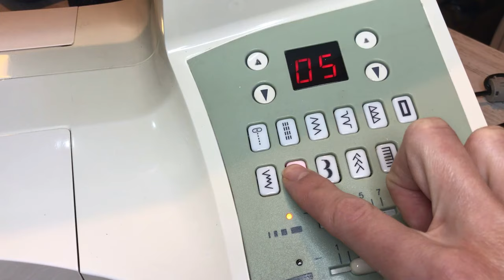SIMPLE BOOK TOTE BAG (DIY Sewing Tutorial)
Hello everyone. 🙋🏼‍♀️🌸🌿
Despite the fact that I am attacked by a lot of things regarding my work (shop, sales, main production of products) + my beloved children, who also require my attention, I still set aside time for you, my friends who love sewing. And finally made another video. 😊🤗👍
So, today I'll show you how easy it is to sew the now very popular Book Tote Bag model.
I assure you, it is very simple and fast! And the result is great. 😃✨😉 Sew with me! Enjoy the process.